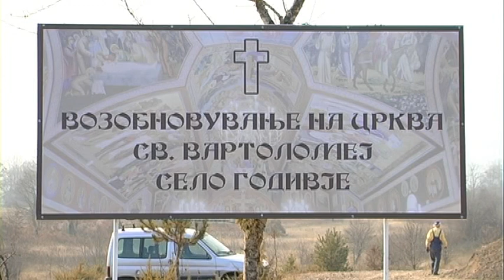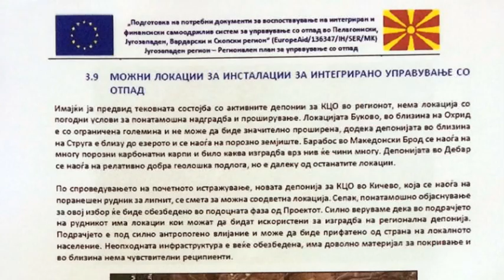Се гради црква таму каде што треба да никне регионална депонија